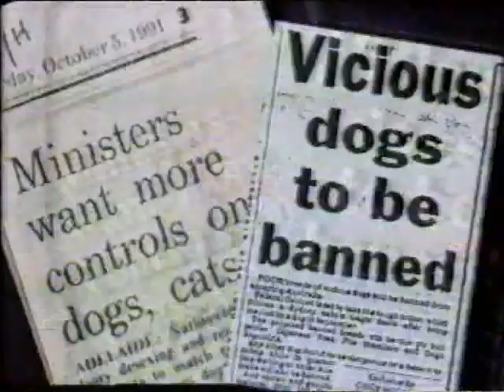Commercial Crimestoppers S01Ep03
Santo Cilauro and Mick Malloy tear commercials a new one in this classic sketch from the The Late Show.